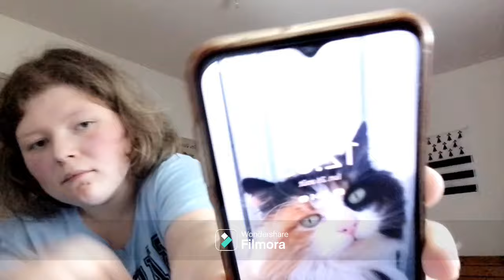vidéo dégustation de panini et un flanc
salut à tous et à toutes j'espère que vous allez bien en tout cas moi sa va bien aujourd'hui on ce retrouve pour une vidéo dégustation de panini au poulet cheddar sauce curry avec un flanc en dessert j'espère que cette video plaira à plus !!!